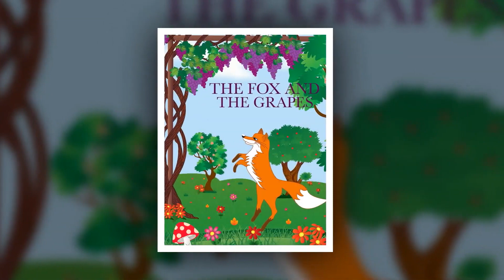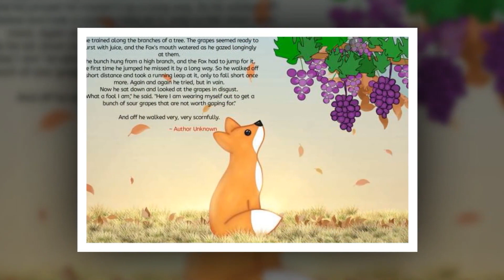Kể truyện cho bé nghe - Con cáo và chùm nho